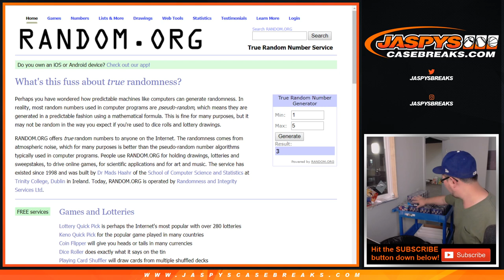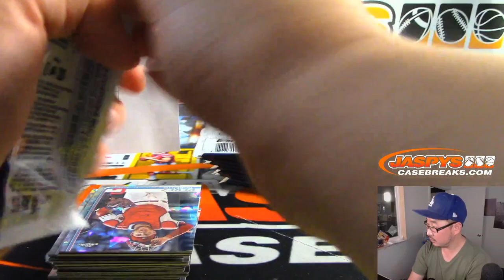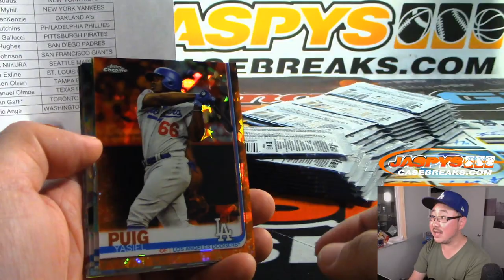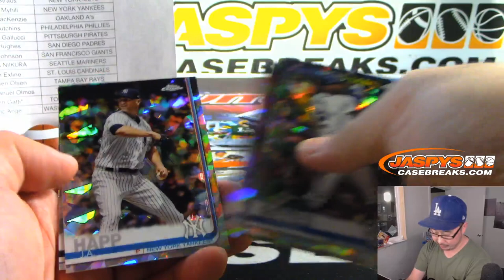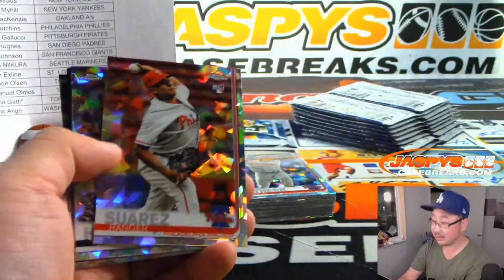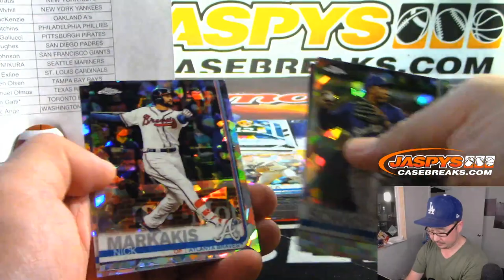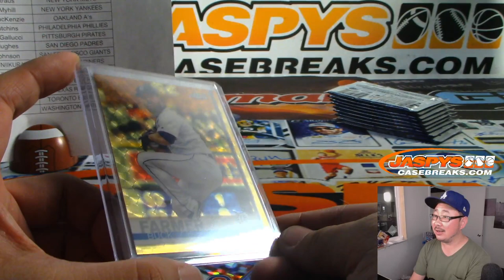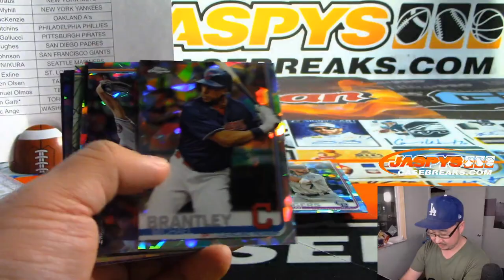Th, 10.03.19 || 5Box PYT #4 || 2019 Topps SAPPHIRE Baseball (MLB)